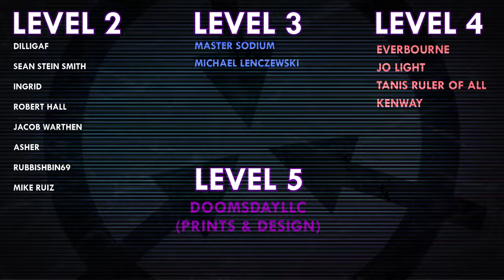SCP-8595 | Everyone's a Critic | Safe | Sentient Insectoid SCP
Voice Actors:
Nolan Tenholder as SCP-8595

VFX samples and images by:
Joe Jabon
MrTitanosaurus
SCP Orientation
Evan Royalty
MrKlay
Midjourney